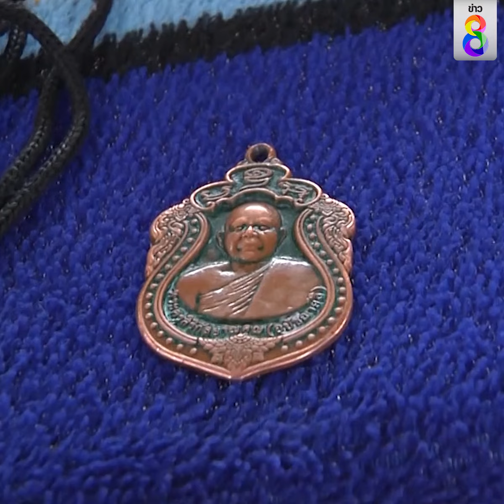รอดเหลือเชื่อ! หนุ่มเติมลมยางรถ โดนระเบิดกระเด็น | ข่าวช่อง8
เด็กฝึกงาน เติมลมยางรถบรรทุกพ่วง เกิดระเบิดใส่ ร่างกระเด็น ทั้งคนทั้งล้อ แต่รอดปาฎิหาริย์ คาดบารมีหลวงพ่อที่คล้องคออยู่ ไปดูวงจรปิดกัน